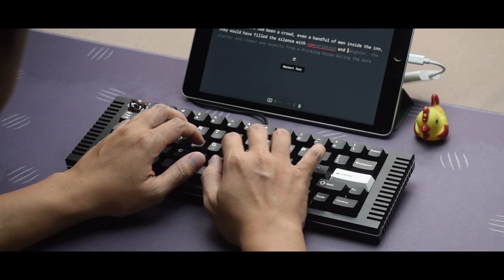Rama Thermal sound test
Keyboard: Ramaworks Thermal
PCB: hot-swap 1.6mm non-flex cut with per keys RGB.
Plate material: Aluminium
Keycaps: GMK WoB
Switches: Cherry MX2A Black
Lube: 205g0
Film: Poron 0.3mm
Stabilizers: Cherry Genuine Stabs
Foam: Plate foam only
I didn't install the foam pad on the top case, cause it seems to make the board sounds thinner.